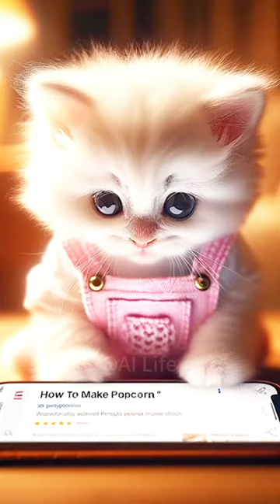My cat song meow meow 🤩 ❤️ 😂 Cute cat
unstoppable Sia meow song 🔥sia 🙀meowmeow
Unstoppable
Meow Song, Sia - Unstoppable (cover by Bongo Cat)
unstoppable meow meow arrested 😭
kittens
unstoppable Sia meow song 🔥sia 🙀meowmeow unstoppable respect 💯 kitten cat snickers tiktokUnstoppable Meow Song, Sia - Unstoppable (cover by Bongo Cat)
Kittens meowing
cats meowing
kitten meowing
cat meowing
kitten
 cats
 cat
 meow
 meow sound
meow sound effect
 kittens talking
little cats talking
, little kittens
cats talking
 basket of kittens
basket of meowing kittens
cute kittens
funny kittens
cute cats
funny cats
cats and kittens meowing
 kittens meowing and talking
meowing kittens
too much cuteness
cuteness overload
kittens all talking at the same time
walter santi
kittens meowing loudlycat babies meowing
cat kittens meowing
baby cat meowing sound effect
 baby cat meowing for calling his mom baby cat meowing 1 hour
 baby cat meowing for mom
 baby cat meowing meme
 baby cat meowing 10 hours
baby cat meowing compilation
baby cat meowing angry
cats
 cats meowing loudly
 funny cats
 kittens and cats meowing
 funny cat videos
 cat meowing
meowing kittens
 cute cats and kittens
cats meowing
kittens
insurance
 meowing cat
 kitten
cat
cute
funny kitten videos
 kittens meowing
funny,
 meowing cats
 kitten meowing
 cat meowing non stopCATS of TikTok
 cats being cats
 try not to laugh cats
 cats being cute
 cats being funny
 tiktok cats
cats of tiktok
cat
cars
cats of tik tok
 funny cats of tiktok
 cute cats
cute kittens
 pets
 animals
cat tiktok compilation
 funny cat
funny cat videos
 Funny cat tiktok videos
 cat tiktok funny
 cat tiktok
cats being
cats being jerks
 tiktok kittens
 meow
chubby cat
fat cat
chonky cats
cat
youtube shorts
yt shorts
 shorts
kitten
bongo cat